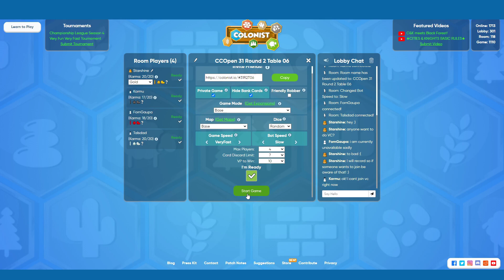CC Very Fast-Tournament Round 2: The 2-6 Spot for the win? 🤓 ★ Catan Gameplay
Catan Community makes EVERY weekend a Tournament where you can join for free and still win a lot in form of tickets for paid tournaments, Colonist Coins and most important: bragging rights!
I will try my luck again and participate in the tournament, where the games are played on VERY FAST speed. Gotta think fast! 💭
There are many strategy guides for Catan out there, that tell you, where you HAVE TO place your settlements to increase your win rate. In this video The game of this video will show you once more, why placements might be less relevant than you might expect ... 😮
May the worst setup win! ★